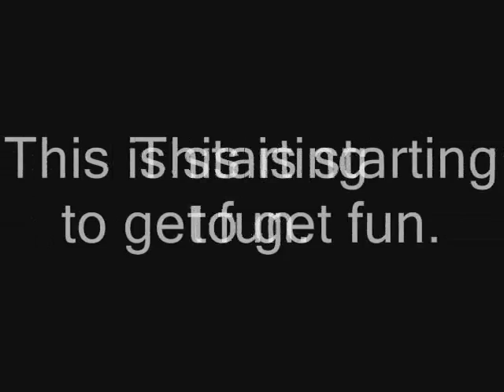Clips in Reverse Pt. 3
haha. maybe this will be an on going...and going and going...series